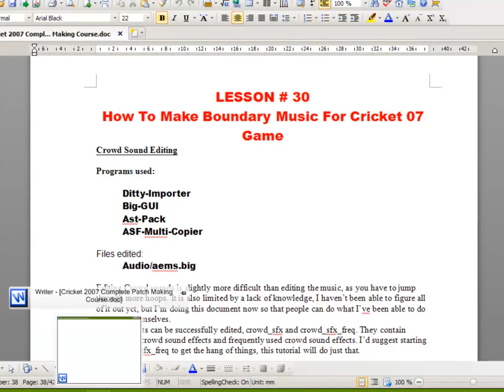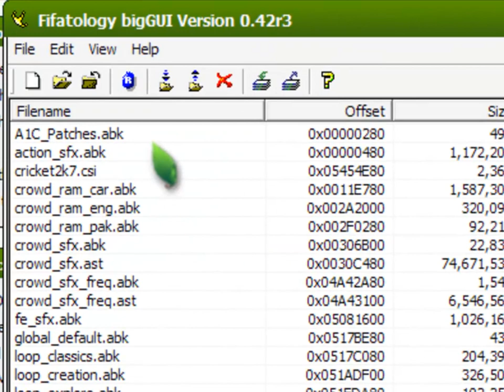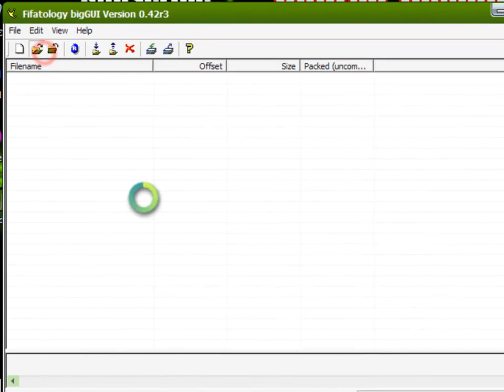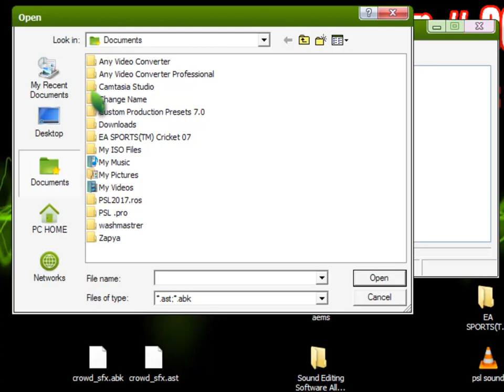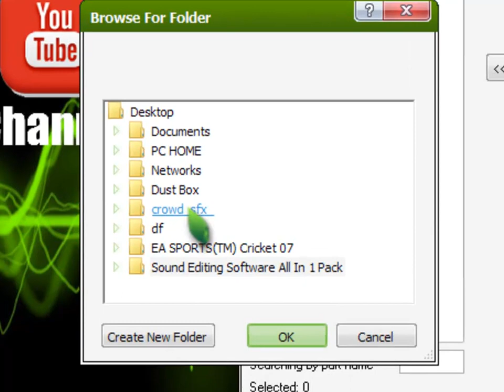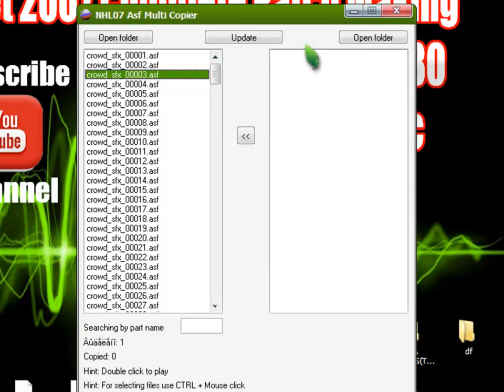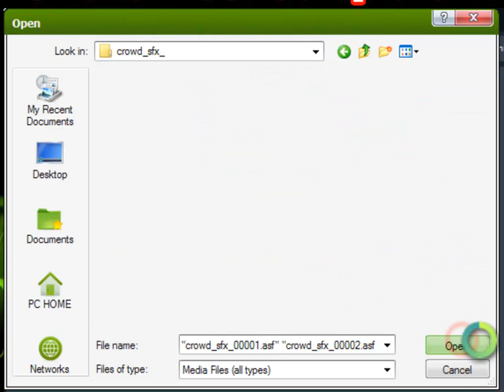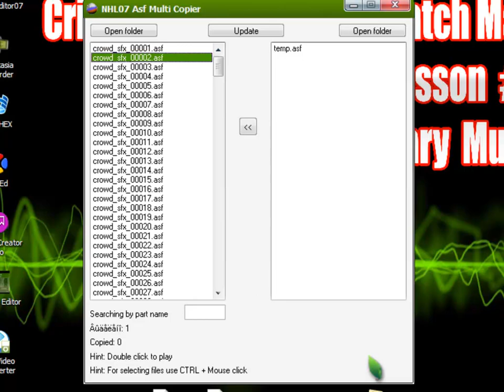EA Cricket 07 Patch Making Tutorial#30 Part 1│How To Make Boundary Music│Crowd Sound Urdu & Hindi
LESSON # 30
How To Make Boundary Music For Cricket 07 Game
Crowd Sound Editing

Programs used:

Ditty-Importer
Big-GUI
Ast-Pack
ASF-Multi-Copier

Files edited:
Audio/aems.big
Editing Crowd sounds is slightly more difficult than editing the music, as you have to jump through more hoops. It is also limited by a lack of knowledge, I haven’t been able to figure all of it out yet, but I’m doing this document now so that people can do what I’ve been able to do so far for themselves.
Only two parts can be successfully edited, crowd_sfx and crowd_sfx_freq. They contain respectively crowd sound effects and frequently used crowd sound effects. I’d suggest starting with crowd_sfx_freq to get the hang of things, this tutorial will do just that.
Step One:Use Big-GUI to open aems.big, once opened export crowd_sfx_freq.ast and crowd_sfx_freq.abk. It is extremely important to have both of these files, as one cannot be opened without the other.
Step Two:Once exported open AstPack. The interface may seem confusing, but popup bubbles help you with the important stuff. Click the first button from the left (Unpack), then go and navigate to where you exported the files, it doesn’t matter if you click the AST or ABK, the same thing will happen. Once you have opened one, a scrollbar will flash past and a message box like the below will appear.

Step Three:Now it is time to actually replace the files. AstPack will have created a folder called crowd_sfx_freq_ in the same place as the original files. Close AstPack and open ASFMultiCopier, AstPack randomly crashes for me, but it is safe to ignore it.
In ASFMultiCopier, click the left ‘Open Folder’ button and open the crowd_sfx_freq_ folder. A screen like the below will appear

Like the Hint says, double clicking on files will play them, this can give you a good idea of what file is what sound.
Once you have an idea of what you want to change, move on to Step Three.
Step Three:The next step is making the replacement files, I’m going to assume that you have already got sounds that you want to put in. These sounds should be roughly the same length as the ones you are going to replace them with, but it isn’t a necessity. Follow Step Two of the music replacement guide to convert the sounds into ASF format, filename isn’t important at this stage, just have them all in the same folder (though it has to be a different folder to the crowd_sfx_freq_ one).
Step Three (A):Some people wanted to add music on boundaries, the way of doing this follows, skip this if you are not wanting to add music.